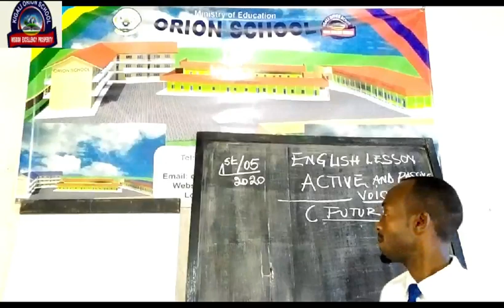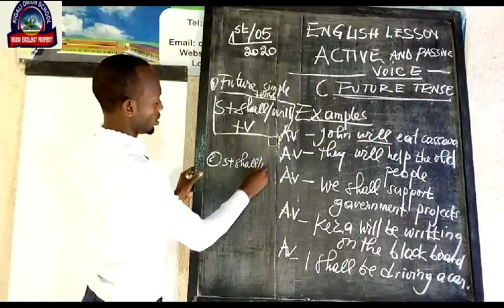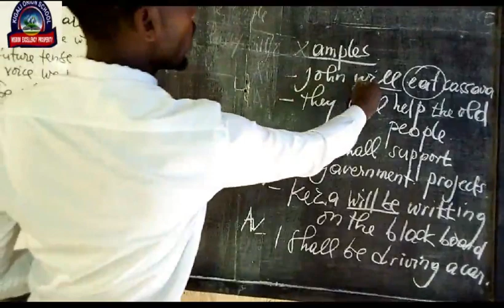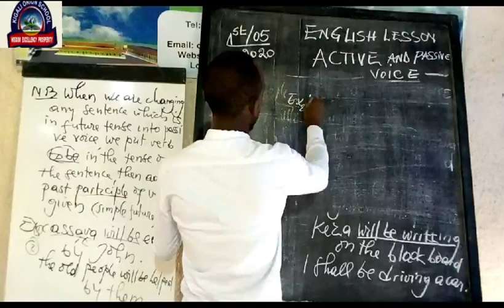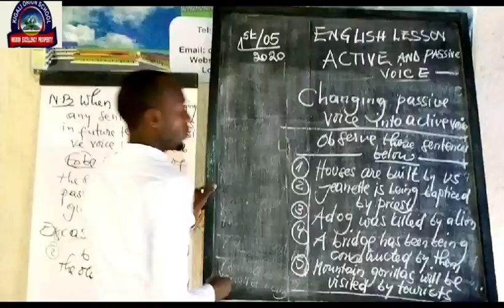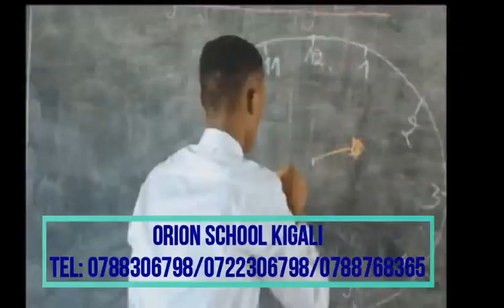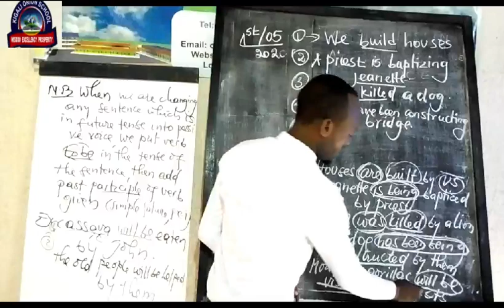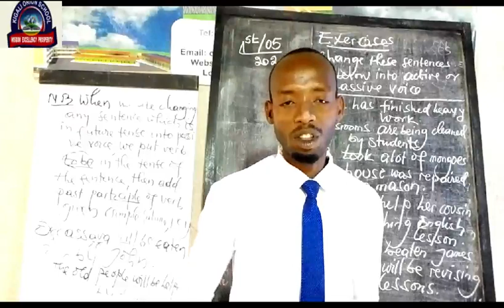English lesson P6 (1/5/2020): Active & Passive voice future tenses. ORION SCHOOL KIGALI.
ORION SCHOOL KIGALI